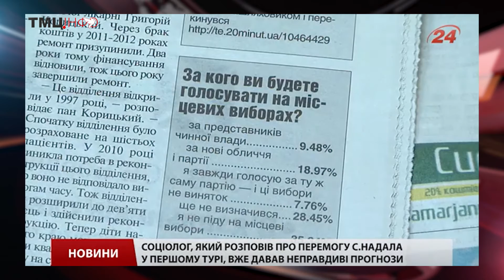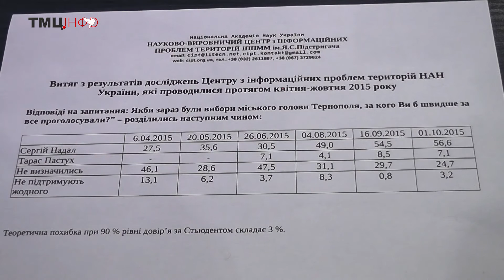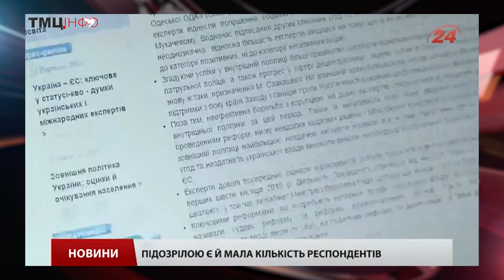За наклеп щодо соціологів з НАН України на «24 канал» можуть подати до суду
Недостовірною, наклепницькою і такою, що завдає шкоди репутації. Такою соціологи з Центру з інформаційних проблем територій Національної академії наук України назвали інформацію, що поширив 8 жовтня у своєму відеосюжеті «24 канал». У ньому ставиться під сумнів фаховість директора Центру Петра Жука.

На думку соціологів та медіаекспертів, даний відеосюжет є реакцією телевізійників на оприлюднення 6 жовтня їхнього соціологічного дослідження, згідно якого понад 56 з половиною відсотків вже у першому турі набирає діючий міський голова Тернополя Сергій Надал.

Андрій Романчук, експерт з конституційного та медіаправа: «Телеканал порушив ряд статей закону «Про телебачення і радіомовлення», оскільки інформація повинна була бути об’єктивною. А об’єктивна – вона повинна бути доказана, в першу чергу. Кажучи про те, що «неодноразово він брехав», що ми показували недостовірну соціологію, – потрібно було показати, конкретно яку: такі вибори – було таке. Ми говорили одне, а вийшло насправді… Тому це все зводиться до того, що це було просто по-чорному зроблено і наклепницькими діями».

Роман Соломонюк, заступник директора Центру з інформаційних проблем територій НАН України: «Я нагадаю, що у 2009 році Центр  спрогнозував, що обласної ради пройде «Українська народна партія» з результатом 8,1%. УНП тоді, здається, набрала 7,99%. І по списках цієї політичної сили до Тернопільської обласної ради нинішній кандидат від «Самопомочі» Тарас Пастух, який став депутатом облради… Тоді ці люди успішно користувалися цими соціологічними даними і стверджували, що вони є коректними. А сьогодні, коли просто показали об’єктивну ситуацію, відбулося таке очорнення».

Соціологи вже попередили керівництво телеканалу: якщо до 25 жовтня він не спростує інформацію, поширену в сюжеті, то Центр з інформаційних проблем територій Національної академії наук позиватиметься на телевізійників до суду.

Репортер, відеомонтаж – Антон Марчевський, камера – Юрій Різник.
«ТМЦ.ІНФО», 21 жовтня 2015 року.